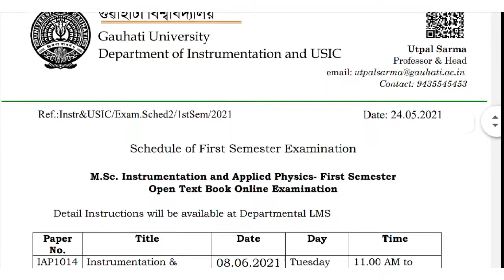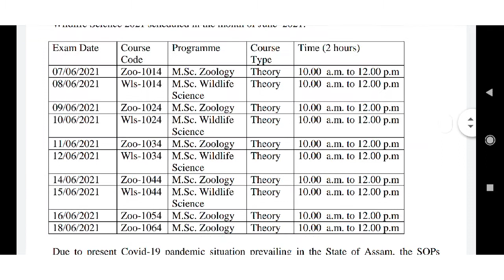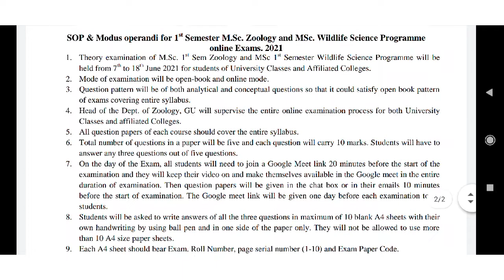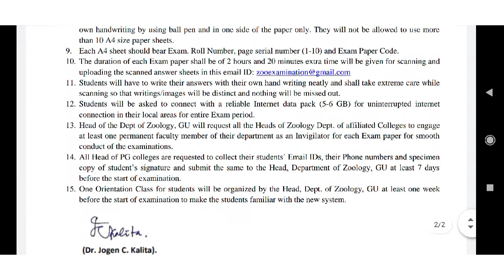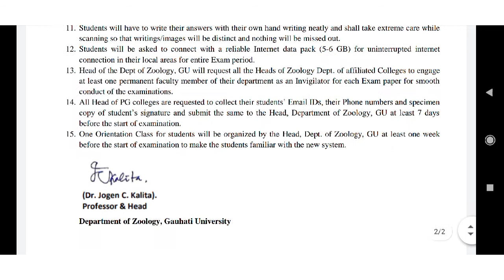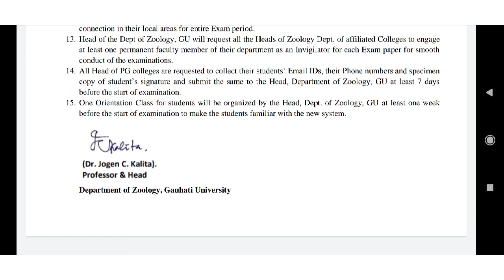Gauhati University Latest Notification PG Examination Schedule And Standard Operating Procedure(SOP)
📍Schedule of M.Sc (Instrumentation & Applied Physics) First Semester Examination, 2021

📍Schedule and SOP of M.Sc (Zoology) and M.Sc (Wildlife Science) First Semester Examination, 2021